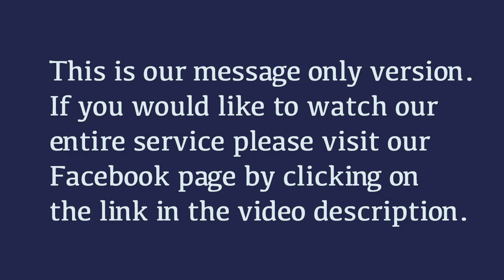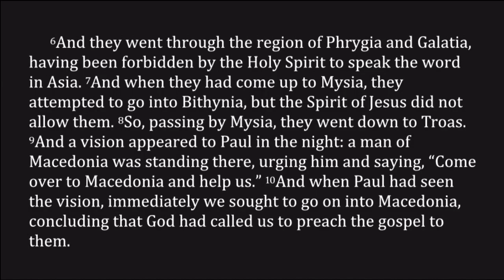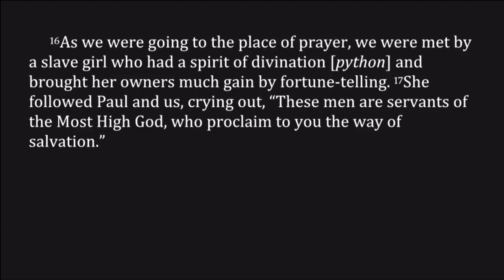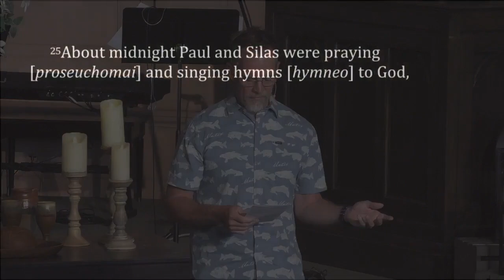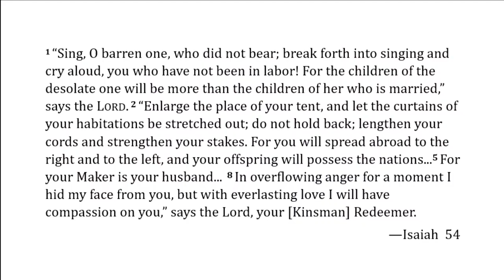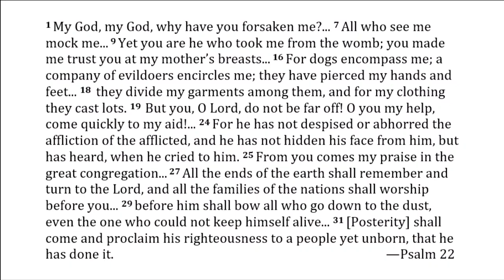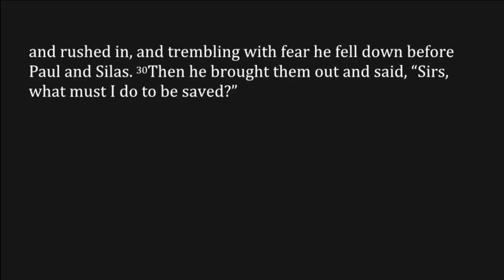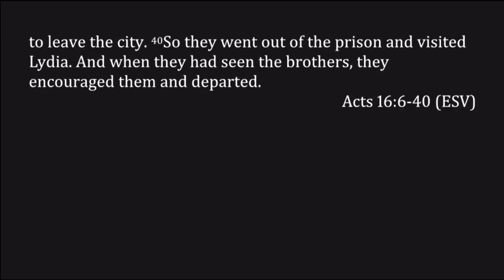Acts 16 ~ The Biblical Strategy for Global Conquest and Limitless Success